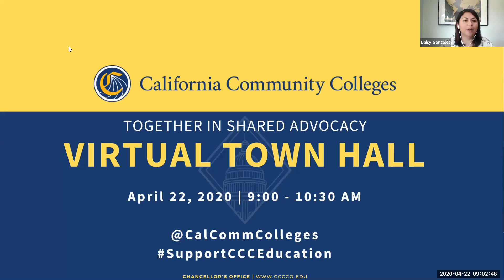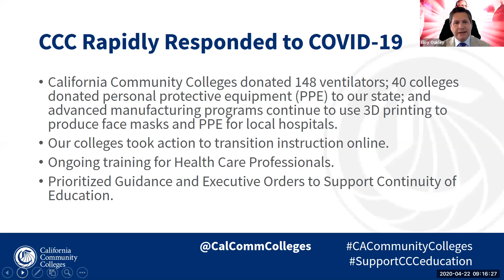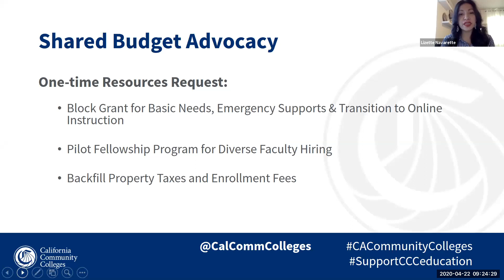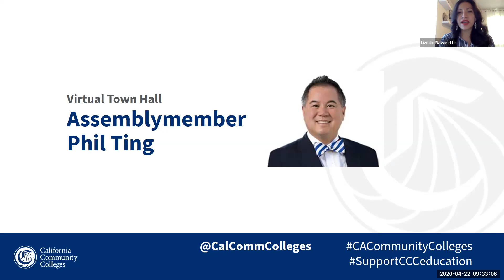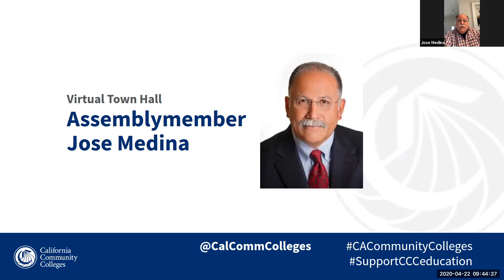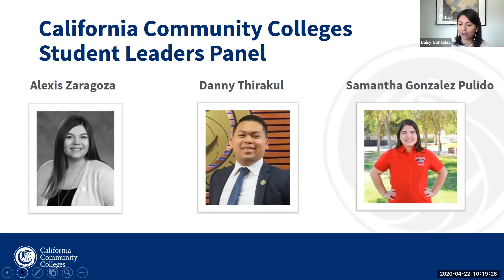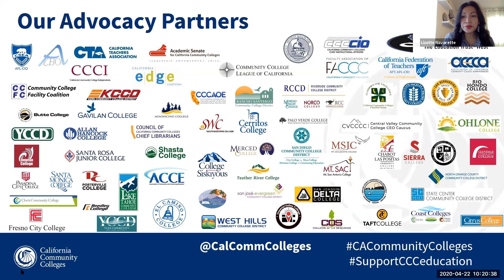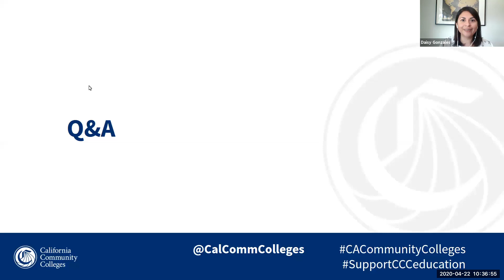California Community Colleges Virtual Advocacy Day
On Wednesday, April 22, 2020, the Board of Governors of the California Community Colleges hosted a Virtual Town Hall. The Town Hall featured key legislators, Board of Governors members, Chancellor Eloy Ortiz Oakley, system partners and stakeholders to speak to the needs and priorities of community colleges during and after the COVID-19 crisis. The event also included a moderated panel of California community college students, led by Vice Chancellor David O’Brien, to discuss student needs and campus responses during this time of uncertainty.